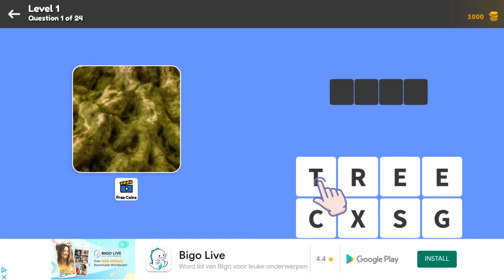Zoom Quiz Level 1 Question 1